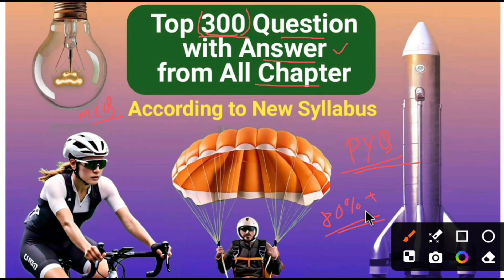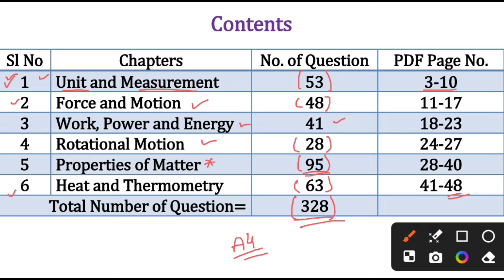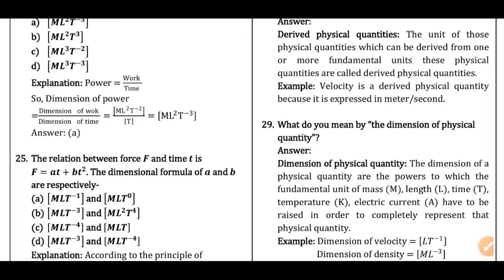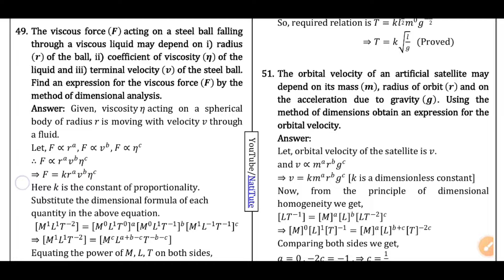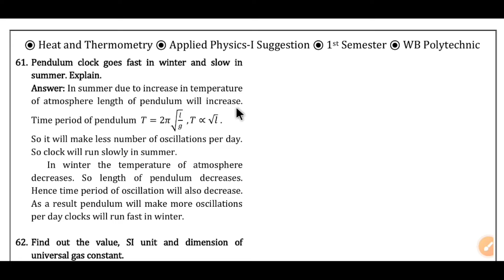Applied Physics-I Suggestion PDF (2024-25) | 1st Semester of Polytechnic | NatiTute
1st Semester Suggestions PDF (2024-25)

1st Semester PDF Suggestions Price-
Mathematics-I : ₹99
Applied Physics-I : ₹98
Applied Chemistry : ₹97
Communication Skills in English : ₹56

To purchase these PDF, please contact to the WhatsApp number given below.
(pdf কেনার জন্য নীচে দেওয়া নম্বরে যোগাযোগ করো)
(WhatsApp only, Please Don't Call)

wbscte diploma 1st sem physics class
polytechnic 1st semester physics
diploma 1st semester applied physics-1 suggestion pdf
polytechnic 1st semester physics suggestion
Applied physics 1 suggestion for polytechnic 1st semester
top 300 question with answer pdf
physical world unit and measurements
rotational motion
heat and thermometry
work power and energy